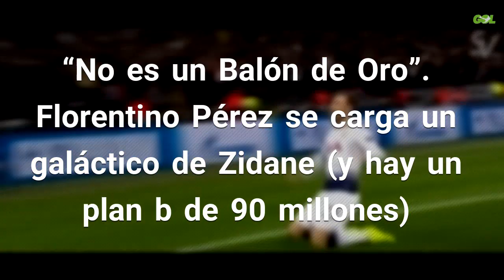“No es un Balón de Oro”. Florentino Pérez se carga un galáctico de Zidane (y hay un plan b...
Empieza el lío en el Real Madrid Y de los gordos. Cuando Florentino Pérez se puso en contacto con Zinedine Zidane hace unas semanas para que volviera y rescatara al club blanco de la profunda crisis en la que estaba metido, el técnico galo le dijo al presidente que sólo volvería si tenía voz y voto en la planificación de la plantilla. Fuente